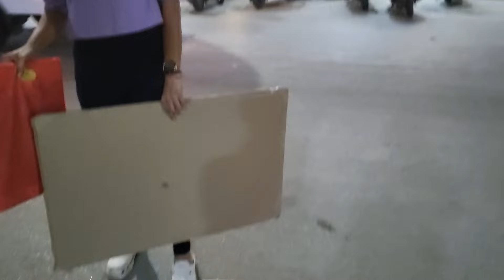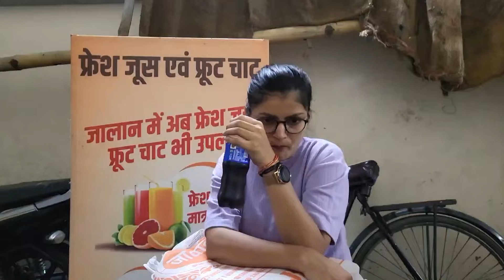घर में पहली बार, इतना बड़ा Function है, उसके लिए क्या खरीदा हम लोगों ने I